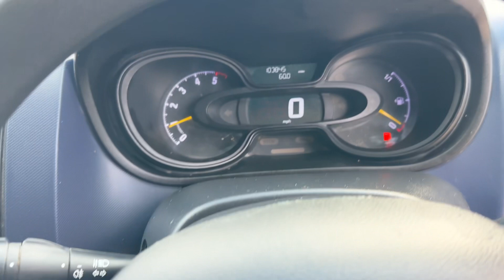Vauxhall Vivaro FL64XLZ